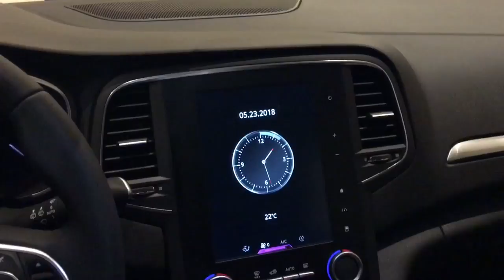Renault Megane Duel e Duel2 | Anteprima speciale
Dopo essersi fatti conoscere sulla Clio, i due allestimenti Duel e Duel2 debuttano anche sulla Megane, sia in versione berlina che Sporter. Si tratta di due equipaggiamenti che puntano soprattutto ad arricchire la dotazione di tecnologia e optional a bordo, fornendo però il tutto di serie ad un prezzo fisso. Anche l’allestimento Intens verrà aggiornato, completando così la dotazione top della gamma Megane. Da cinque allestimenti si scende a tre, più ricchi e pratici. Tutti i dettagli su